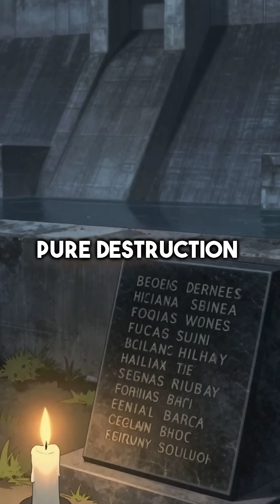When Water Pressure Turned a Power Plant Into a Bomb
Water pressure literally exploded this dam 💥